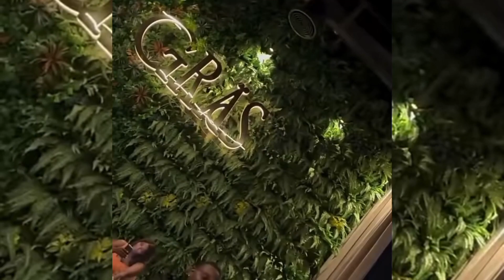How Kai cenat used Nigeria artist Davido to cashout Millions After visiting Nigeria full story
This is a story where a lots of people said Kai cenat used Davido to cashout Millions and I reacted to address the issues and made it clear how things are to be.